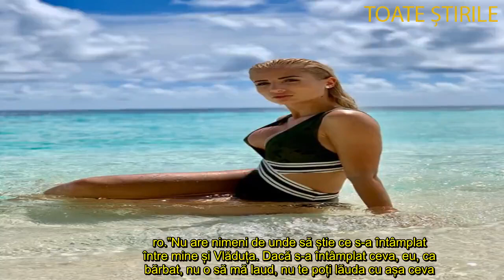Armin Nicoară și Claudia Puican și au lansat clipul filmat în Dubai! Le a priit scandalul cu Vlăduța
Armin Nicoară și Claudia Puican, iubita lui oficială, au lansat, zilele trecute, un nou videoclip, unul dedicat unei melodii de dragoste
Armin Nicoară recunoaște că, pe lângă faptul că are o relație cu Claudia Puican, ea va fi artista cu care va colabora de acum înainte, înlocuind-o definitiv pe Vlăduța Lupău.

”Acum vreau să scot o melodie de dragoste, de suferință, alături de Claudia. Vreau să anunț încă de pe acum că nu fac nicio aluzie în piesa cu pricina la Vlăduța Lupău, mai ales că, totuși, o cânt alături de frumoasa mea iubită”, ne-a spus, acum câteva zile, Armin Nicoară.

Lansarea clipului melodiei ”Ți-am dăruit iubite dragostea” pare să beneficieze de cea mai bună reclamă cu putință, Armin Nicoară fiind implicat într-un scandal colosal cu Vlăduța Lupău. Mai mult, clipul cu pricina, turnat în Dubai, într-una dintre vacanțele pe care le-a avut în compania iubitei oficiale, Claudia Puican, filmat în întregime de Armin Nicoară, pare să se bucure de un succes de zile mari, cei doi artiști lăudându-se deja că au reușit să intre în trendurile Youtube.

În altă ordine de idei, Armin Nicoară, deși a filmat anul trecut imaginile din clip, pe vremea când se afișa mai rar cu frumoasa Claudia Puican, pare că a mizat cât a putut de mult pe formele apetisante ale blondei, cu atât mai mult cu cât par ”augmentate” și de intervențiile unor medici esteticieni talentați, cântăreața de muzică populară fiind surprinsă în costum de baie sau în rochii care să arate că are cu ce se lăuda când vine vorba de decolteu.

Promovarea piesei, făcută într-un live pe contul de socializare al lui Armin Nicoară, secondat de Claudia Puican, a fost făcută și ea sugerându-se că este una dedicată pentru cei care suferă din dragoste.

Armin Nicoară a spus adevărul despre relația cu Vlăduța Lupău, în exclusivitate pentru WOWbiz.ro
”Nu are nimeni de unde să știe ce s-a întâmplat între mine și Vlăduța. Dacă s-a întâmplat ceva, eu, ca bărbat, nu o să mă laud, nu te poți lăuda cu așa ceva. Mai bine o să spun că nu am avut nicio relație cu ea, decât să spun că am făcut și am dres. Eu, ca bărbat, nu pot să mă laud cu așa ceva, chiar dacă a fost, chiar dacă nu a fost... Trebuie să fiu nebun la cap”, ne-a spus, în exclusivitate,

Armin Nicoară. Mai mult decât atât, ne-a explicat Armin Nicoară el nu înțelege de ce Vlăduța Lupău este supărată pe el, mai ales că a fost discret din cale afară. ”Totul a început din cauza ei. Nici nu știu... Am plecat la schi și, în acea dimineață, am văzut articolul în care ea vorbea urât de mine, că ea m-a ridicat pe mine, că nu ar putea avea o relație cu un om cât mâna ei... Dar nu știu de ce a început ea să povestească, cui i-a povestit, dar eu nu mă bag. (...) Noi am plăcut la public foarte mult, ne-am înțeles foarte bine... Adică, noi nu ne feream de oameni. De exemplu, dacă era o melodie așa, mai de dragoste, normal că ne comportam pe scenă... Dar nu vreau să dau mai multe amănunte”, ne-a mărturisit Armin Nicoară despre scandalul cu Vlăduța Lupău.

Cu toate acestea, ne-a precizat saxofonistul, răbdarea lui nu este... infinită. ”În ultima vreme am mai vorbit cu Vlăduța, dar mai mult pe ceartă, așa”, ne-a explicat Armin Nicoară, recunoscând astfel, în exclusivitate pentru WOWbiz.ro, că ține legătura cu artista. Dar, totodată, l-a enervat reacția soțului Vlăduței Lupău după  ce acesta i-a postat mesaje pe contul lui de socializare, Armin Nicoară explicând clar că nu acceptă să se bage alții în scandalul cu artista și a precizat că informațiile WOWbiz.ro cu privire la iubita lui, cântăreața Claudia Puican, sunt adevărate.

”Claudia este iubita mea de ceva timp. În scandalul ăsta, nu a avut ce să facă... Mă știam cu Vlăduța înainte de ea și i-am spus să nu se bage. Nu i-am dat voie să se bage, chiar dacă prietenul lui Vlăduța (de fapt, soțul ei, fotbalistul Adi Rus de la CFR Cluj, n. red.) mi-a comentat pe pagină. I-am șters mesajul pentru că nu am vrut să îi dau apă la moară... Dar el nici nu știe ce s-a întâmplat, poate e ceva ce el nu știe. Eu vin și zic ”nu. Nu, nu”, dar dacă el continuă, atunci... nu știu ce o să zic, poate o să zic și eu ceva”, a mai spus, pentru WOWbiz.ro, Armin Nicoară, sugerând că ar avea suficient de multe de împărtășit despre lucrurile întâmplate în compania artistei Vlăduța Lupău.

Armin Nicoară și Vlăduța Lupău, scandal colosal
”Era nunta celebrei KristYana cu impresarul ei, Petrișor Rustem. Îmi amintesc că Vlăduța Lupău și Armin Nicoară au stat, atunci, în București, trei zile. Doar ei doi, la hotel. Au făcut filosofie la hotel, doar ei doi, într-o cameră? Adică, mai toți cei care au fost la petrecerea la care au cântat au observat că sunt împreună, dar nimeni nu zicea nimic, se obișnuiește printre muzicanți să se mai lege o relație... Iar ei doi, trei zile, deși nunta a durat doar una, la București, singuri, singurei? Și mai se comportau și ca doi porumbei...”, ne-a spus Leo de la Strehaia despre ce s-a întâmplat între Armin Nicoară și Vlăduța Lupău.